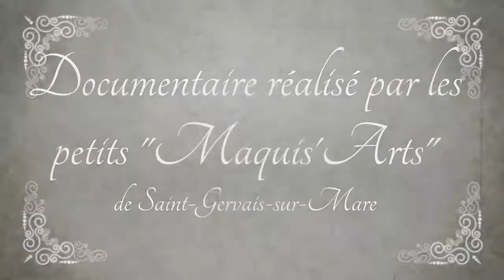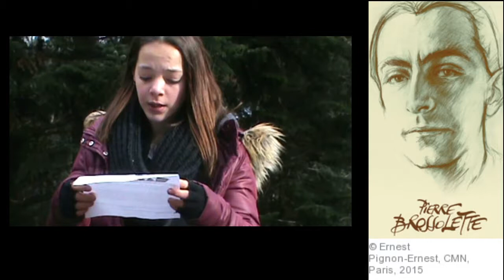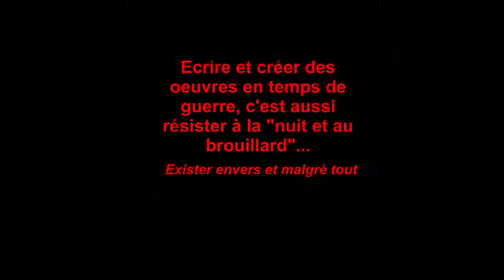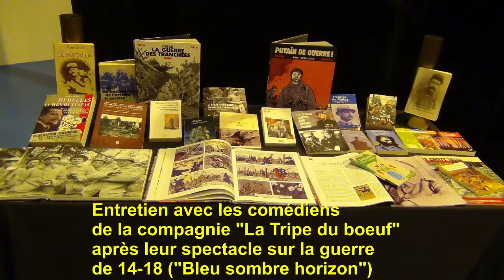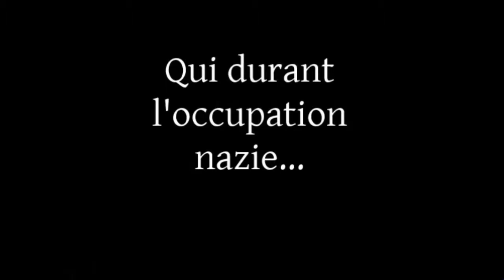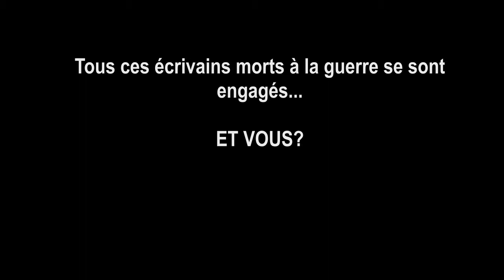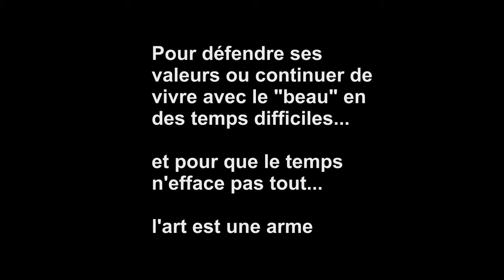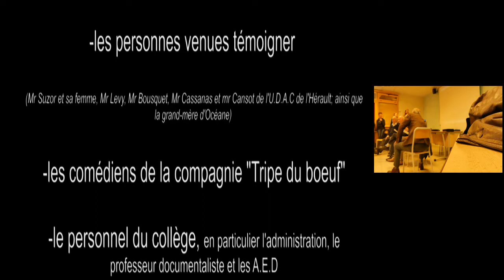Balade dans la forêt des écrivains combattants (version courte) -documentaire de sensibilisation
Vidéo à but uniquement pédagogique, réalisée dans le cadre scolaire (sans l'aide de professionnels) pour le concours de la résistance 2015-16 ayant pour thème "Résister par l'art et la littérature". Classe de 3ème du collège des écrivains combattants de Saint-gervais-sur-mare (devant & derrière la caméra + montage).  Merci à la grand-mère d'Océane, à l'U.D.A.C de l'hérault, à la compagnie Tripe du boeuf et à la D.P.M.A du ministère de la défense, pour leur soutien financier et "humain" aux élèves.

Musiques utilisées :

-La liste de schindler - J. Williams
-The heart asks the pleasure first -M.Nyman
-J'ai deux amours - J. Baker
-Ca fait chanter les français-J. Hélian
-Festival Swing -Festival swing
-Mon amant de st-jean - L. Delyle
-Y'a des zazous - Andrex
-Nuit & Brouillard - J. Ferrat
-Douce France - Ch. Trenet
-La Marseillaise - R. de l'Isle
-Motivés (reprise chant des partisans) - Zebda
-Tout va très bien madame la marquise - R. Ventura
-Archives audios de la BBC (messages codés de la résistance)